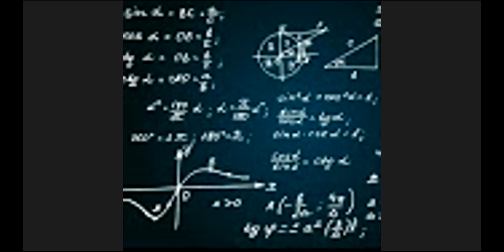revision algebra prep 1